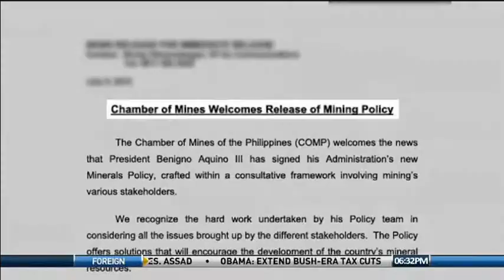SNN 071012 18 MINING POLICY